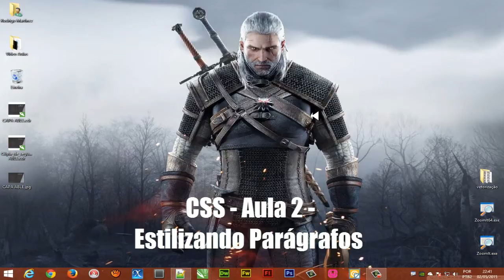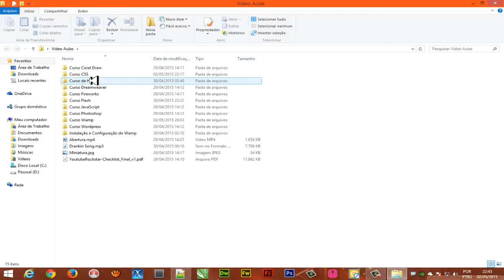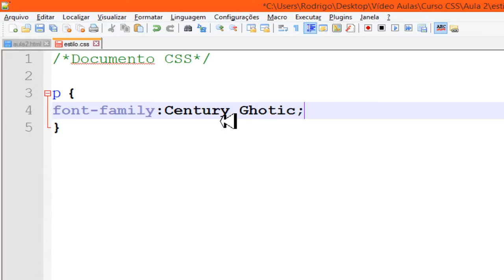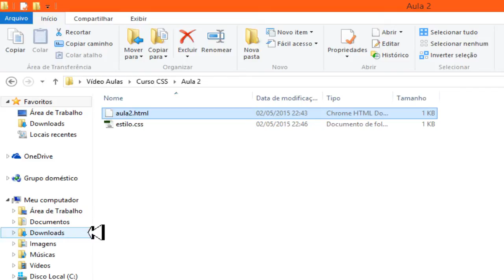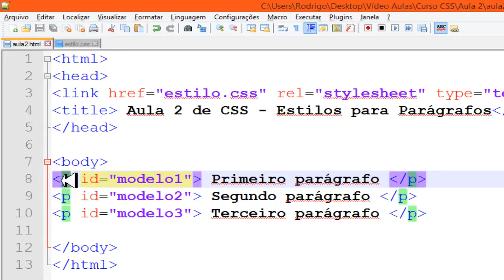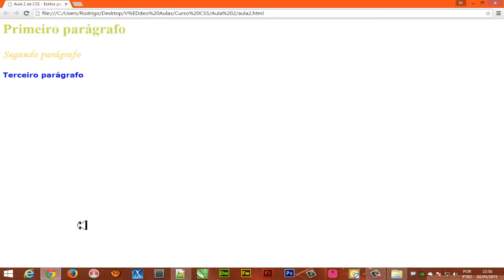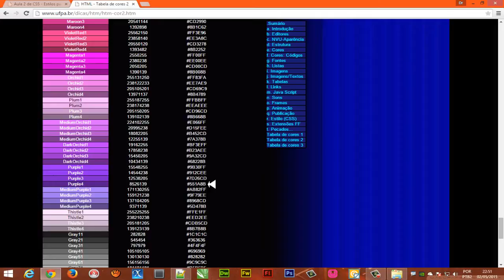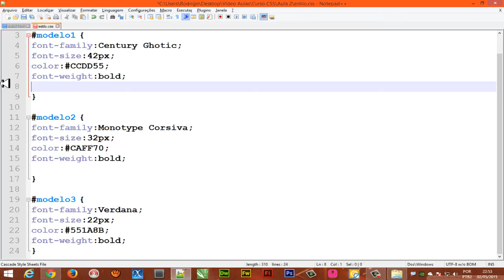CSS Aula 2 Estilizando Parágrafos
Aprenda a criar estilos para os parágrafos em CSS, como cor, tamanho, estilo e tipo da fonte.
Ter um site estilizado por CSS, além de ficar prático, é moderno e eficaz. Acesse também